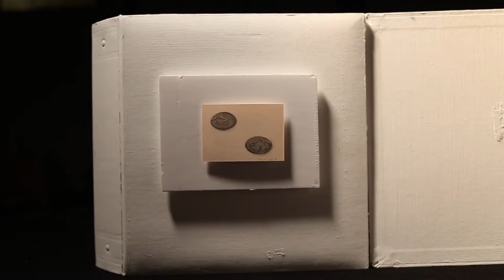MINI ART MUSEUM presents "Do I remember The Alamo?" 2016-17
[This exhibition, similar to all our exhibitions, can be installed  until August 1, 2017 upon request.
"In the years I spent as Executive Director of The Alamo in the 1990s, I marveled at how many differing impressions visitors had of "The Cradle of Texas Liberty:" To me, coming from a museum background, it was an educational experience built around physical artifacts and historical accounts. To my employer, The Daughters of the Republic of Texas Library at the Alamo, aka the DRT, it was a shrine of human sacrifice, of short-term defeat succeeded by triumphant victory six weeks later at San Jacinto. And to many of the nearly 20 million who visited annually, it was a place of commerce, an opportunity to purchase coonskin caps, t-shirts, commemorative shot glasses and demitasse spoons.

For this exhibition I wanted to explore how San Antonio, Texas artists saw The Alamo. Some, I expected, would see it in largely representational terms, a one-time Spanish church made into a fortress, while others would relate to it as a concept, an abstraction of a time and place and still others would tie it to their personal relationships of first encounter.

It will likely surprise few that the most frequent observation about The Alamo is "It's so small!" That got me thinking about how appropriate a theme it would be for an exhibition whose only limitation was diminutive size." -Richard Teitz, Curator